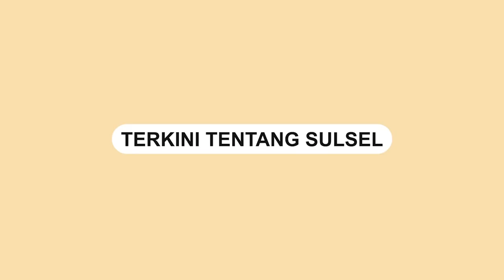Bupati Luwu Timur Sebut Nama Bandar Udara Andalan Datuk Parimang Bisa Diganti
Bupati Luwu Timur menemui sejumlah pengunjuk rasa yang menolak nama baru bandara Sorowako, Jumat (1/9/2023).

Diketahui, bandar udara tersebut berubah nama menjadi Bandar Udara Andalan Datuk Parimang Sorowako.

Budimana mengatakan nama bandara tersebut boleh diganti.

Ia juga menceritakan kronologis terkait perubahan nama Bandara Sorowako menjadi Bandar Udara Andalan Datuk Patimang Sorowako.

Video: Batarapos.com

Video terkini dan terbaru..